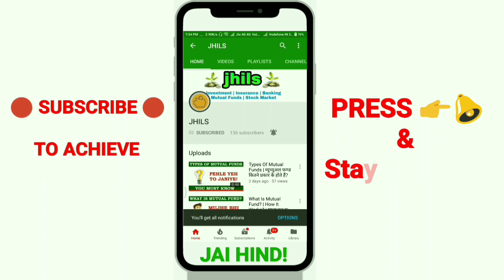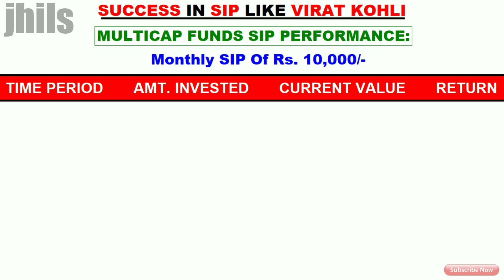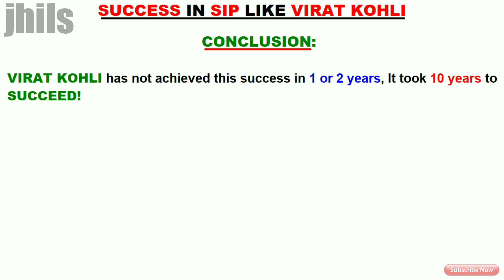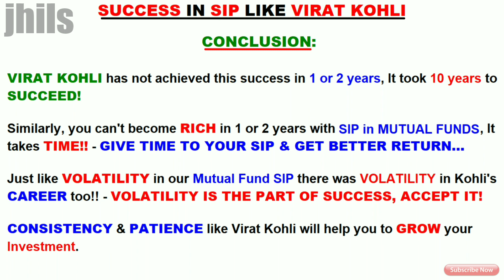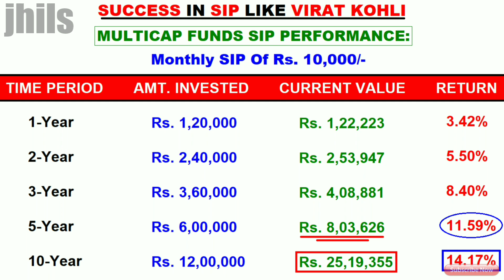SIP का जलवा! | Best Multicap Funds For Long Term Wealth Creation!!🔥🔥🔥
This video covers 'Best Multicap Funds For Long Term Wealth Creation' and shows how slowly and steadily a investor can create wealth through SIP in mutual funds exactly like achievement of 10,000 ODI Runs by the great cricketer Virat Kohli!